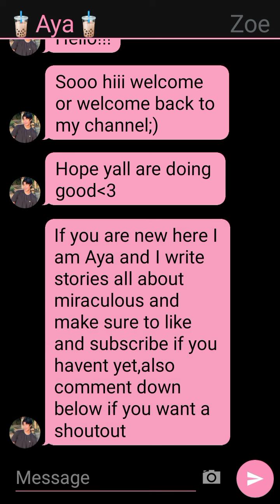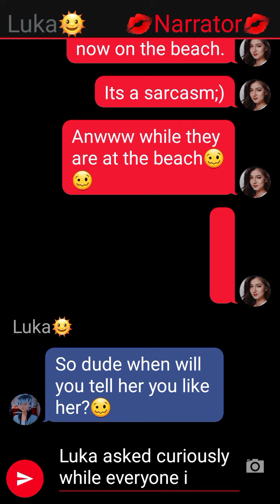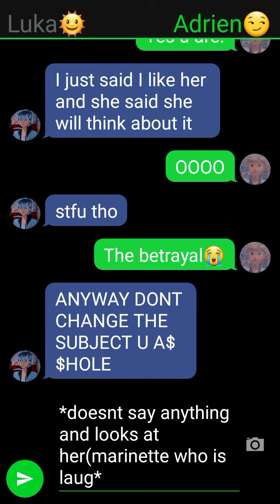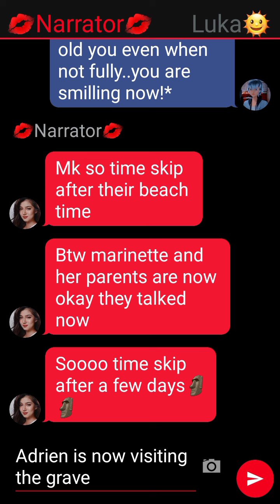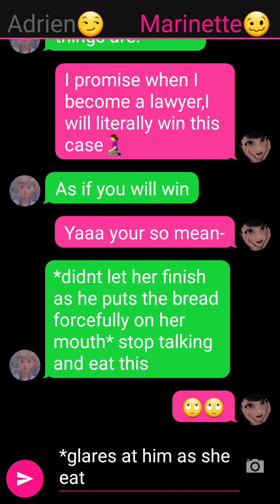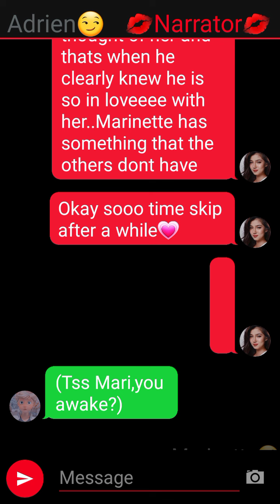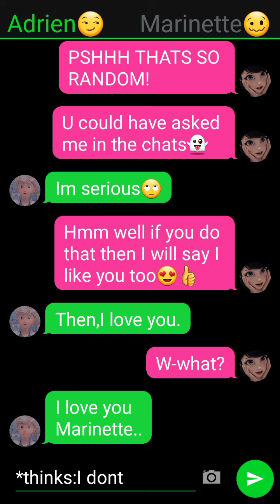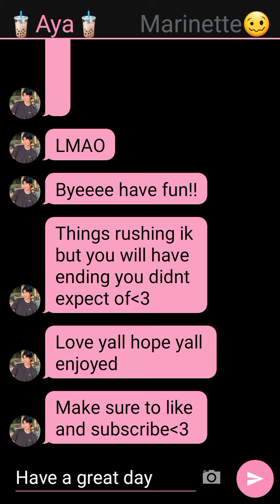I Hate You,Will You Marry Me?//PART 13